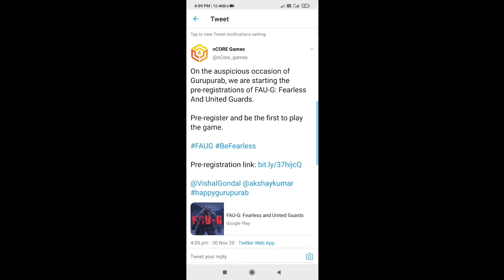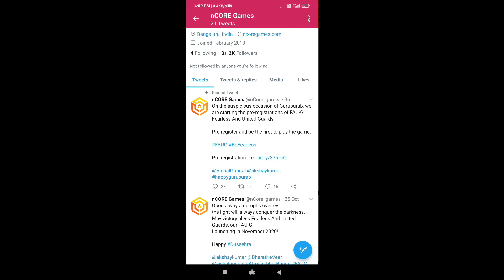FAUG MOBILE PRE REGISTRATION START || FAUG LAUNCHED DATE CONFIRM BY NCORE GAMES || FAUG LATEST NEWS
FAUG MOBILE PRE REGISTRATION START || FAUG OFFICIAL ANNOUNCEMENT || NCORE GAMES || FAUG LAUNCHED

WHY DELAY IN FAUG GAME RELEASE?BIG NEWS FAUG GAME RELEASE TODAY PLAYSTORE?|| FAUG GAME DOWNLOAD ||

Duration of the video = 2:55
Publishing Time = 11:30
Publishing Date = 16 November 2020
Publishing Day = Monday
QUERIES RELATED
FAU-G GAME CONFIRM RELEASE DATE || PUBG INDIA CONFIRM RELEASE DATE || WHY FAU-G DELAYING THEIR GAME || CONFIGURATIÓN PERFECTA Para SAMSUNG A3, A4, A5, A6, J2, J3, J4, S6, S7, S8, S9, A10, A20, A30, A50, A70
"""""""""""" Top YouTube search """"""""""""
Faug mobile release date faug mobile new update faug mobile first gameplay faug mobile trailer faug mobile official announcement faug mobile gameplay faug mobile tips and tricks faug confirm launch date faug hidden places best gfx tool for faug faug game hidden tricks faug lag fix tricks
"""""""""""""""""  Topic cover """"""""""""""""""""

Faug mobile release date
faug mobile new update
faug mobile first gameplay
faug mobile trailer
faug mobile official announcement
faug mobile gameplay
faug mobile tips and tricks
faug confirm launch date
faug hidden places
best gfx tool for faug
faug game hidden tricks
faug lag fix tricks
FINALLY BIG NEWS FAUG GAME RELEASE TODAY PLAY STORE ? | FAUG Game DOWNLOAD |FAUG GAMEPLAY|PUBG INDIA